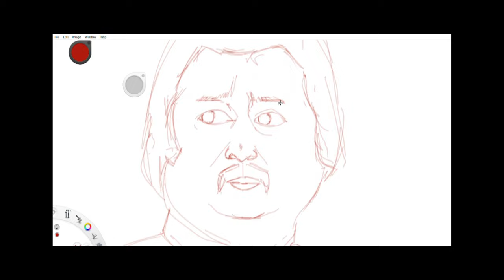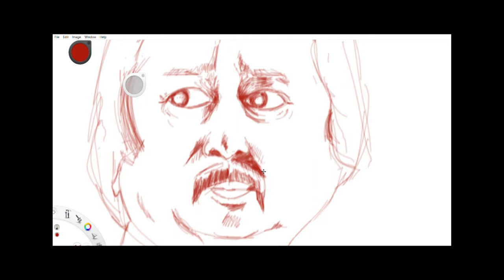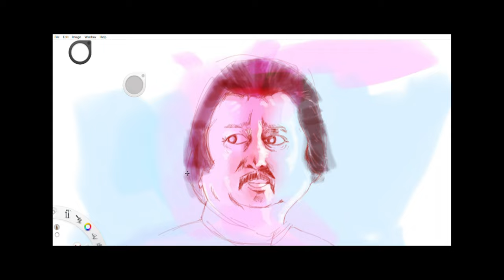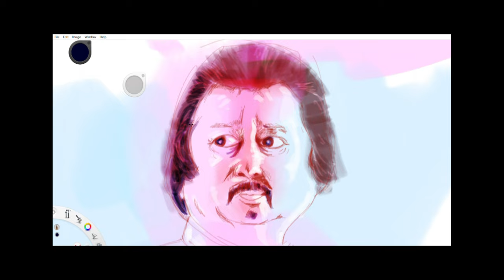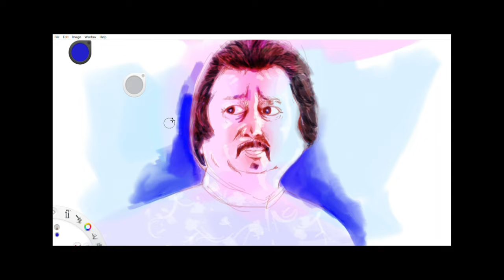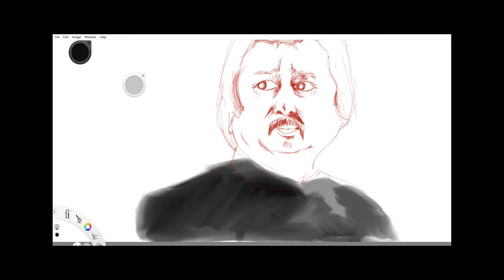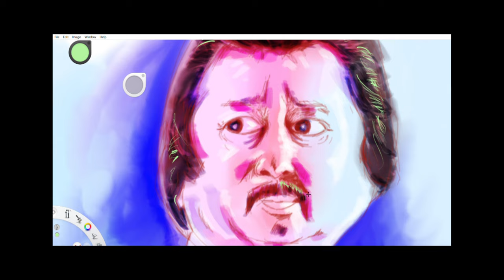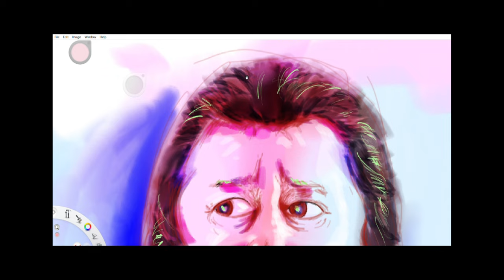mr pankaj Udhas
pankaj udhas
portrait
painting drawing art
secach
digital art
digital painting
digitalgallery
digital gallery
chitrankan
singer
paper art
color